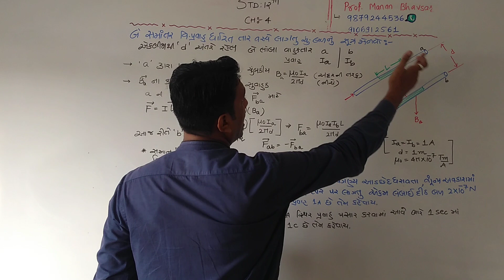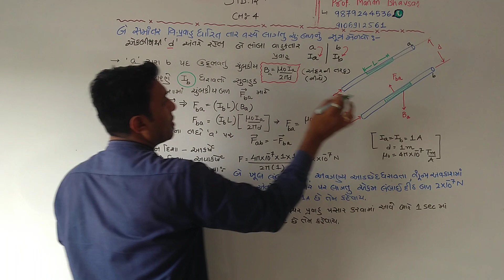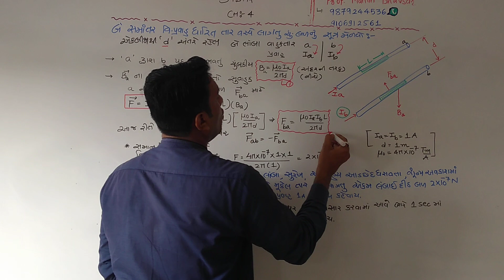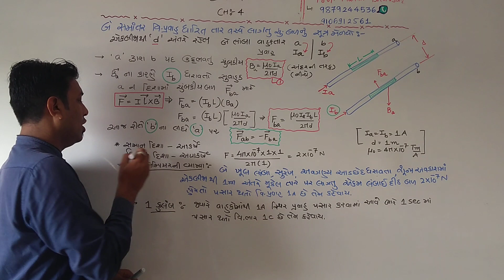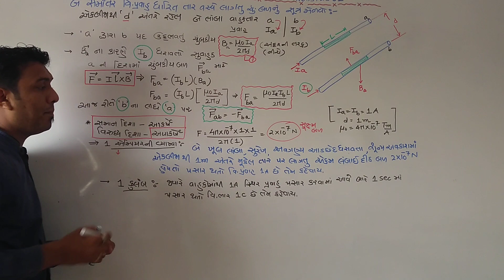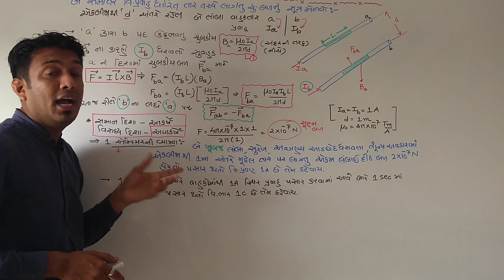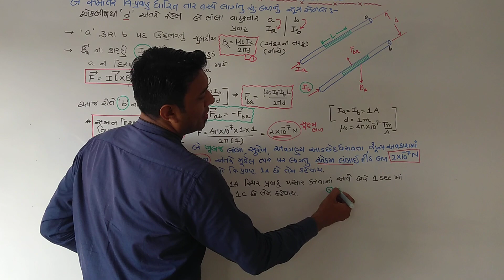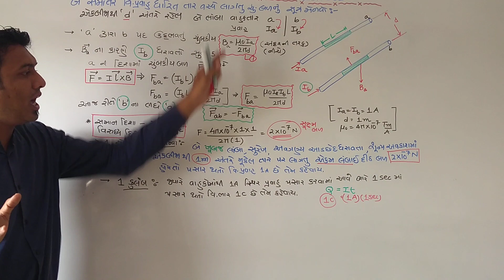STD 12 ch 4 gm બે તાર માટે બળ નું સૂત્ર IMPORTANT